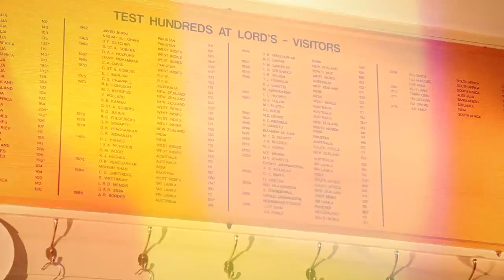Marvan Atapattu: "It brings out the best in a cricketer" | Honours Board Legends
Sri Lanka's Marvan Atapattu discusses his 185 against England in 2002 and joining the Honours Board at Lord's.